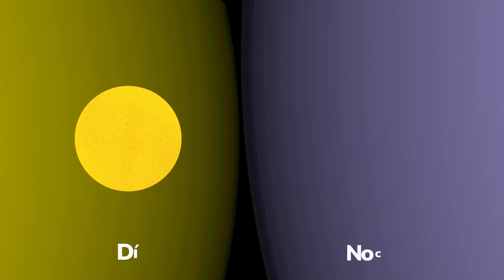VPSEN | La dignidad humana y el cuidado de la creación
Todos los niños y niñas son amados desde la eternidad, creados por amor y misericordia de un padre que los ama. ¡Te invitamos a ver el video completo de La dignidad humana y la cuidado de la creación!

¡Síguenos!